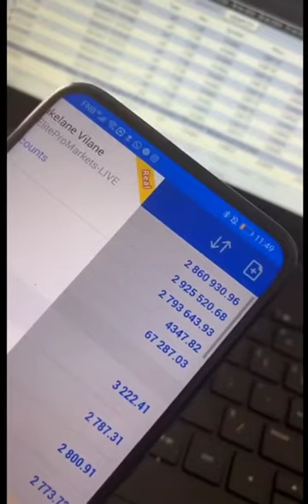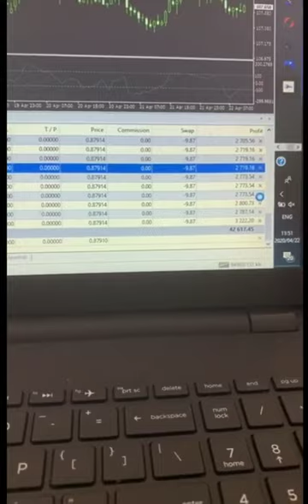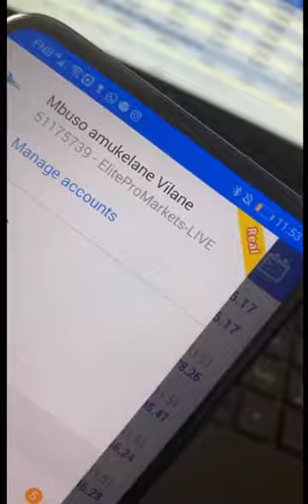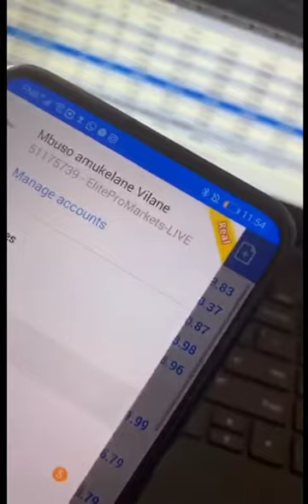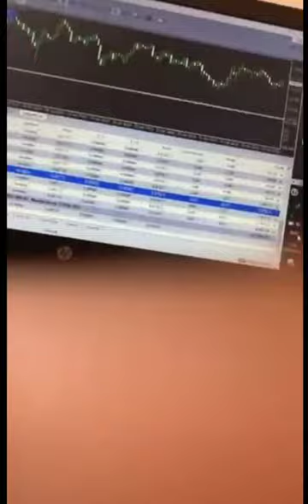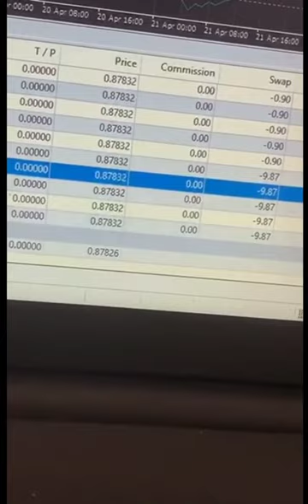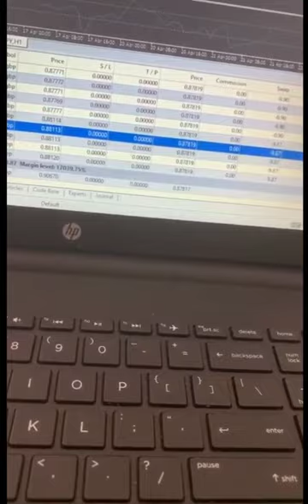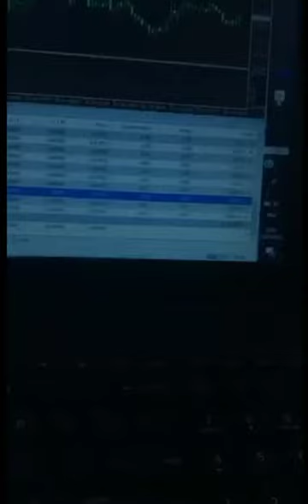Learn To Face And Chase Your Dreams || Young_a_mo Grows Account To $2,900,000+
Get inspired by young_a_mo as he kills the forex market with a profit of $67,000 on a real account live. People should learn to face and chase their dreams.